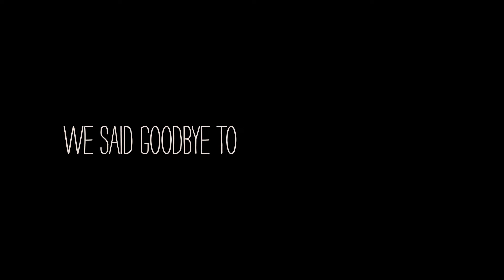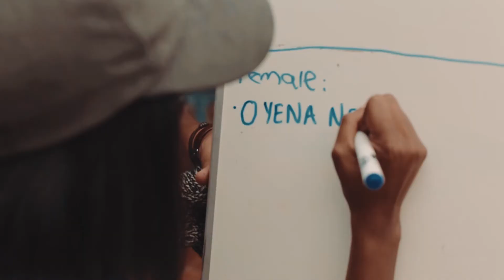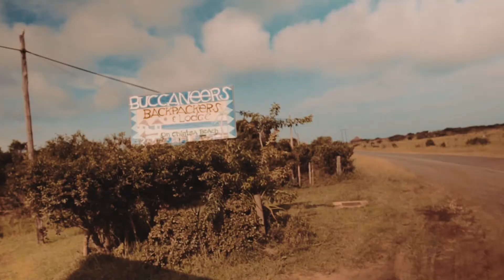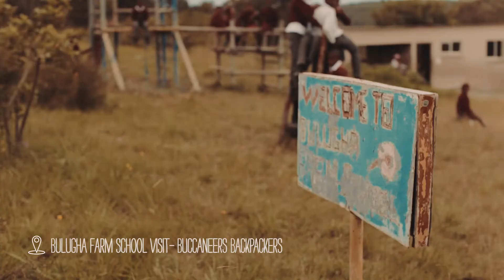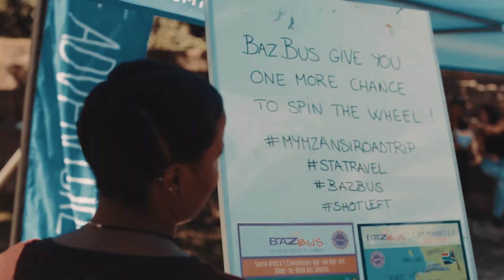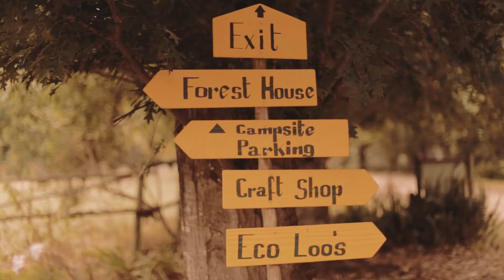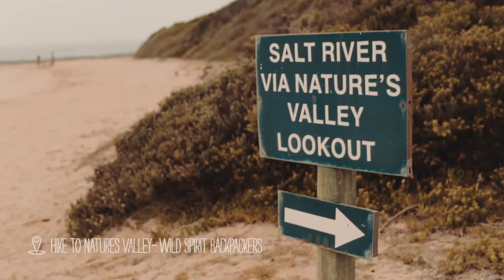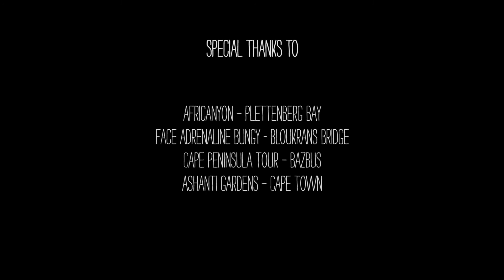STA Travel 2017.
STA Travels hits campus once again to take students on a free trip around SA!